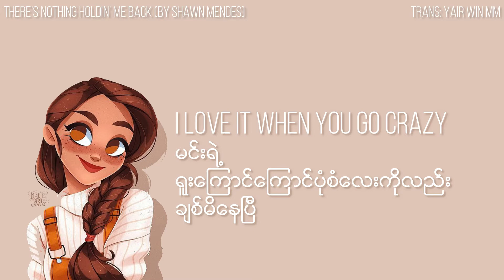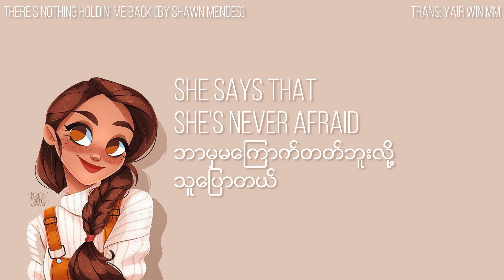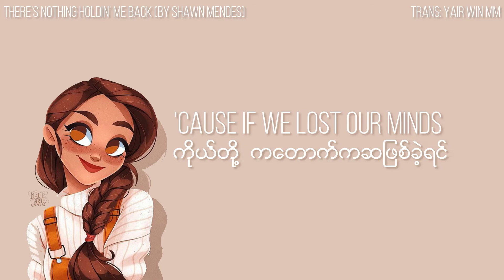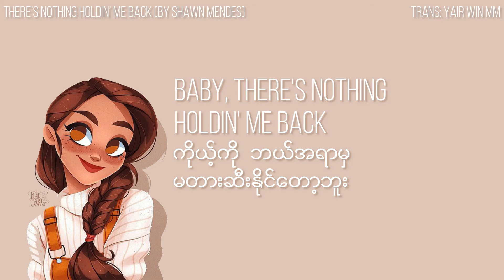Shawn Mendes - There's Nothing Holdin' Me Back (Msub Lyrics)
Translated & Encoded by: Yair Win MM (yairwinmm)